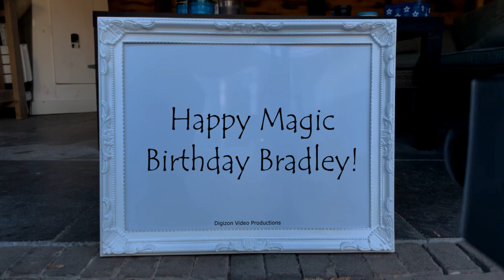Magic Birthday Bradley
Happy magic birthday hands video for Bradley.
"Growing old is mandatory; growing up is optional." - Chili Davis

HAPPY BIRTHDAY BRADLEY!!!
Have fun with this personal Bradley video!

• The origin of Bradley is British
• The meaning of Bradley is Broad meadow
• Bradley is usually a unisex name